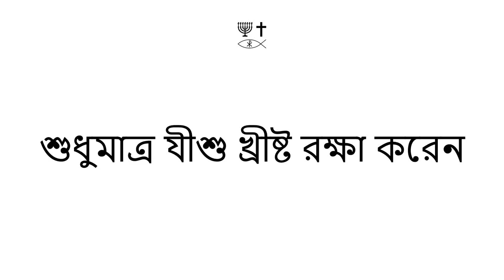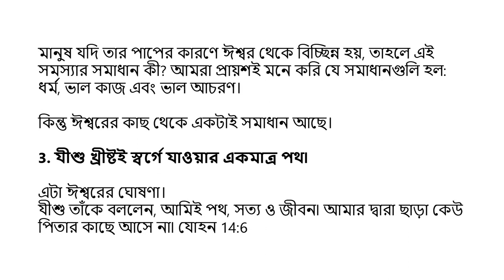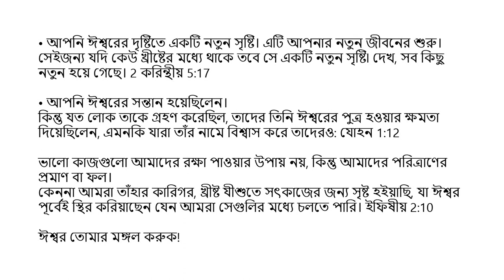Bengali (বাংলা) Soul Winning Gospel Presentation Only JESUS CHRIST Saves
অন্য কারো মধ্যেও পরিত্রাণ নেই: কারণ স্বর্গের নীচে মানুষের মধ্যে অন্য কোন নাম দেওয়া নেই, যার দ্বারা আমাদের উদ্ধার করতে হবে৷ প্রেরিত 4:12